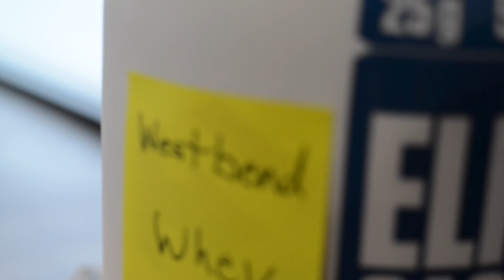Gridiron Commerical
This video is about Gridiron Commerical